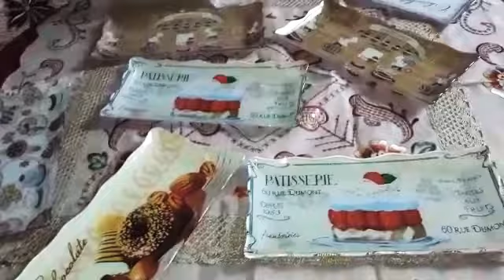هميزات ب 10 دراهم